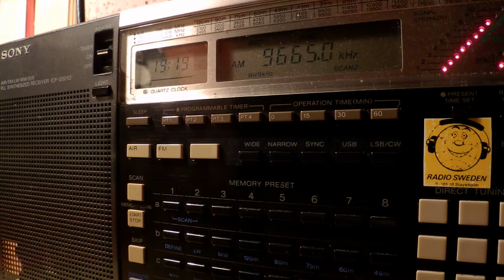28 07 2014 Radio Exterior de Espana in English 1918 on 9665 to WeEu, 11615 to NWAf via Noblejas